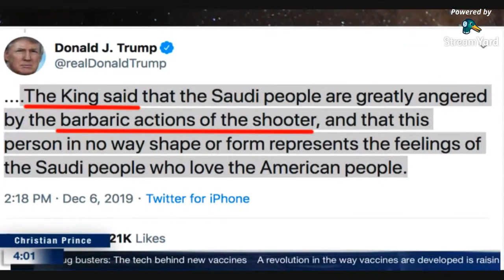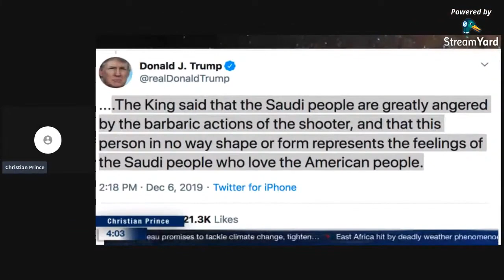The King said that the Saudi people are greatly angered by the barbaric actions of the shooter (CP)